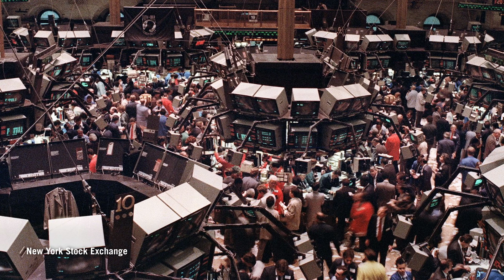Adriaan Geuze’s recorded Reflection on Julie Bargmann